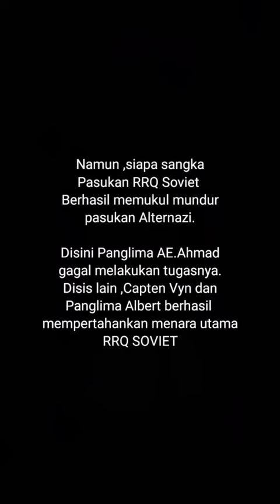Sejarah Esport Mobile legends